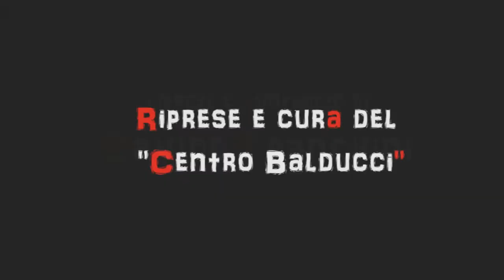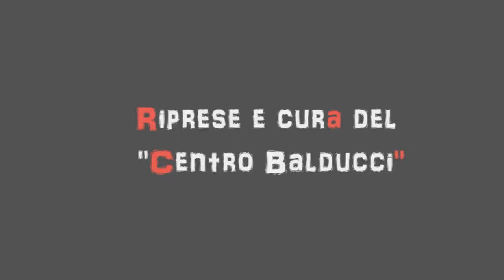Presentazione (1/9)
Piercamillo Davigo ospite al "Centro Balducci" di Zugliano (UD). Modera Giampaolo Carbonetto. Riprese a cura del "Centro Balducci", Montaggio di Davide Franchini.